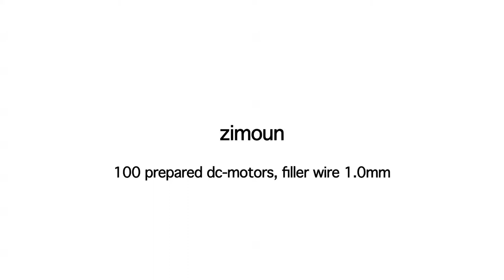100 prepared dc-motors, filler wire 1.0mm, by zimoun / 'LOS MAQUINISTAS' (The Machinists)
Con el apoyo de Fundación Suiza para la Cultura Pro Helvetia

ESP /
Intervención sonora formada por 100 motores eléctricos preparados y varillas de metal que golpean y transforman uno de los muros de la sala.

100 motores y alambre de un 1 mm. de grosor.

With the support of the Swiss Arts Council Pro Helvetia

ENG /
Sound intervention consists of 100 prepared electric motors and metal rods hitting and transforming one of the walls.

100 dc-motors and filler wire 1 mm.